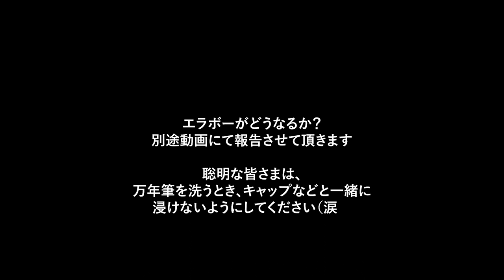【緊急事態】万年筆にトラブル発生！自分の中で一番大事にしていたエラボーがあ！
丁寧に洗浄していた万年筆にトラブル発生！！こんなはずでは、、、
素人が余計なことをするとこんなことに。。。
皆さんはこんなことしないと思いますが、反面教師にしてください。
元通りに直るのかな（涙

BGMに以下使わせて頂きました。
Ordinary Days written by MFP【Marron Fields Production】
サムネ画像に「いらすとや」さんのイラストを使わせて頂きました。
かわいらしくて使いやすいですね！
[かわいいフリー素材集　いらすとや]
※こんな表記でいいのかちょっと不安...

■感謝
万年筆にハマるきっかけを作ってくれてTAKA.Sさんありがとうございます。後を追うように色々楽しませてもらっています！
（最近更新されていませんが次の更新楽しみにしています。）

■良く見る万年筆や文房具などの動画の方々
[monograph/ 堀口英剛]さん・・・若い起業家さんで映像もアプローチも優しい感じでいいですね！